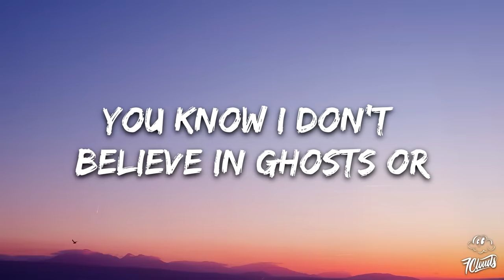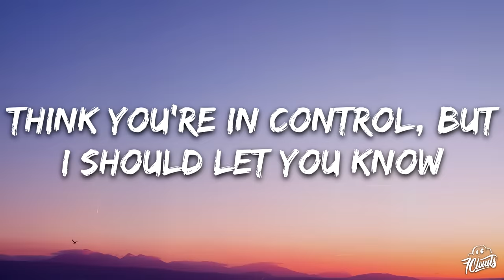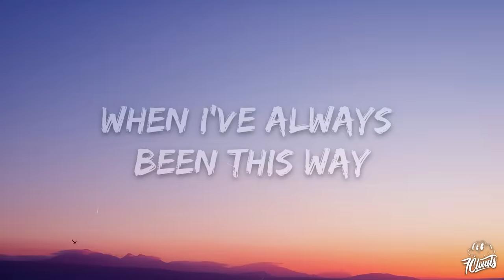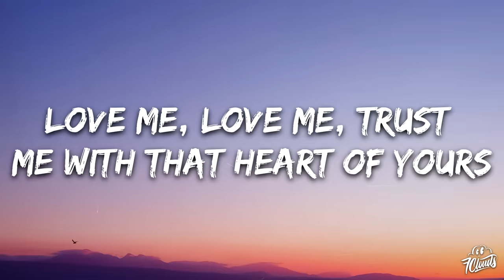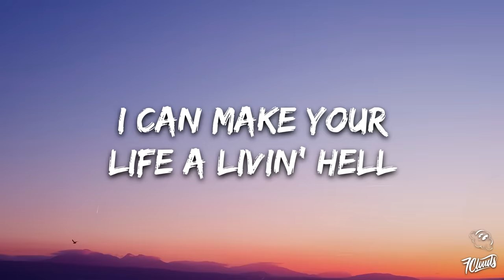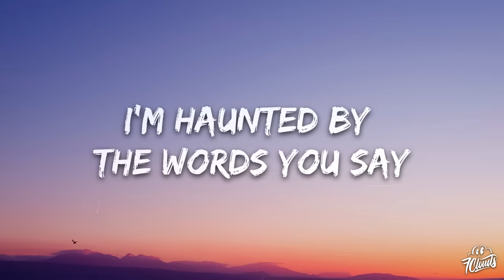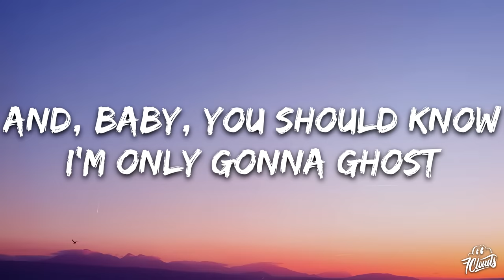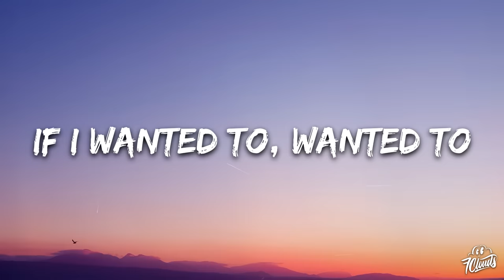Bella Poarch - Living Hell (Lyrics)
🎤 Lyrics: Bella Poarch - Living Hell

[Pre-Chorus]
[Chorus]
Love me, love me, trust me with that heart of yours
Feels so heavy lyin' on the bedroom floor

[Chorus]
Related Songs
No Man’s Land
Bella Poarch
Dolls
Bella Poarch
Build a Bitch
Bella Poarch
[Bridge]

[Chorus]
Love me, love me, trust me with that heart of yours (Love me)